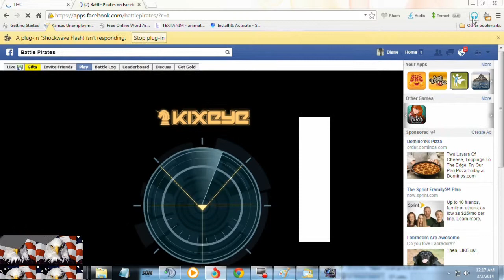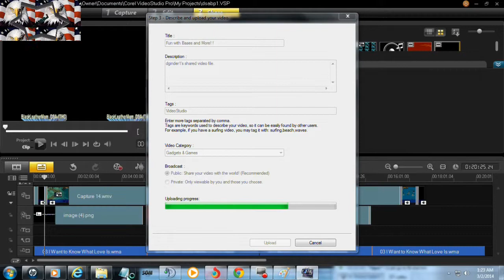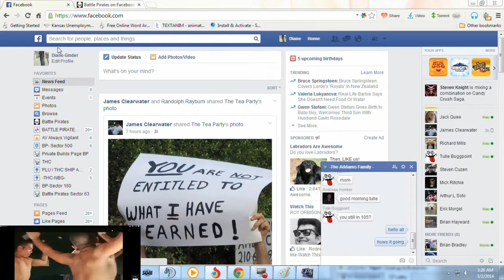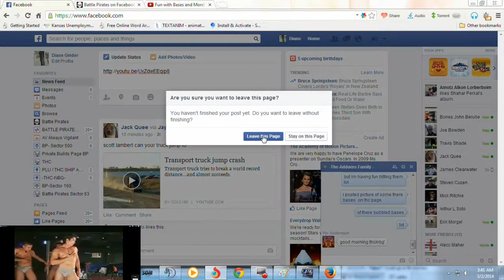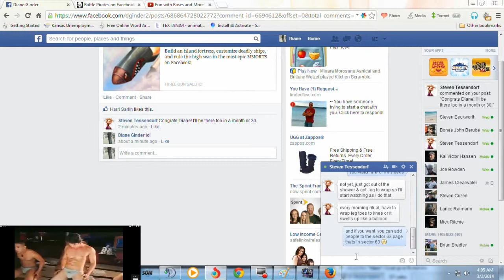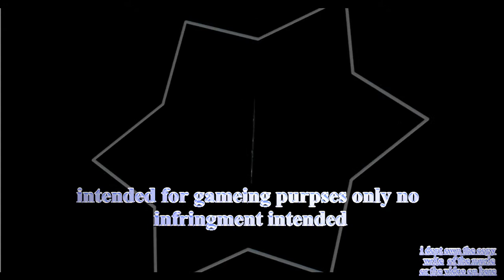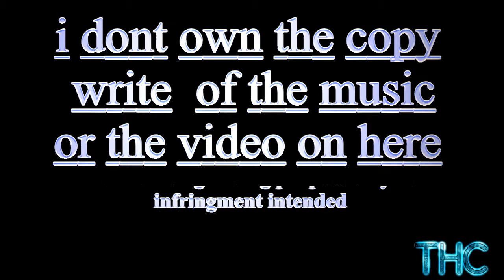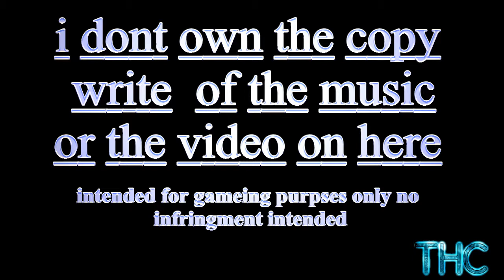BPA base dies and DSA fun times!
dginder1's shared video file.